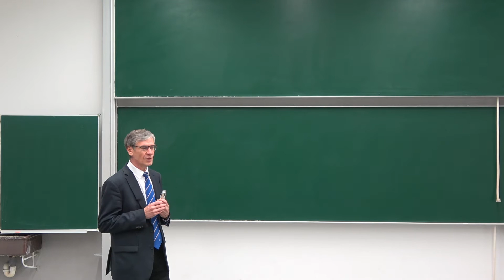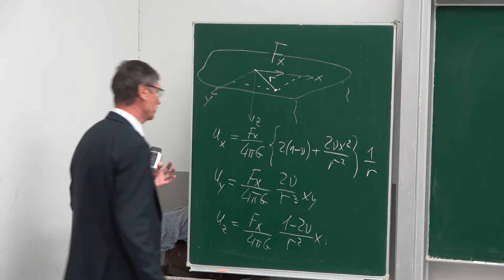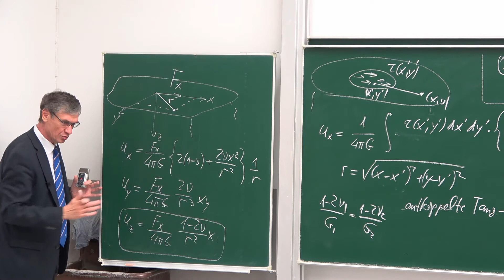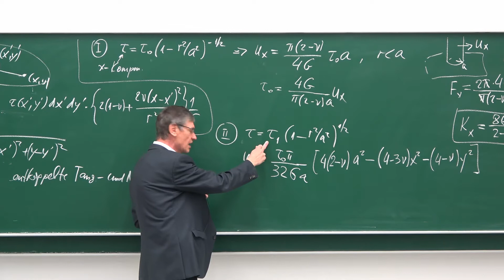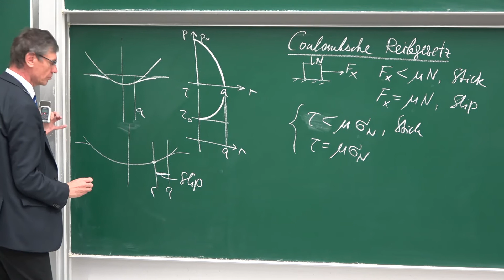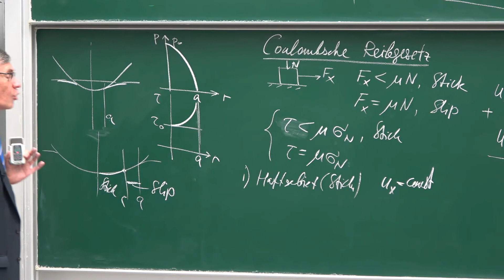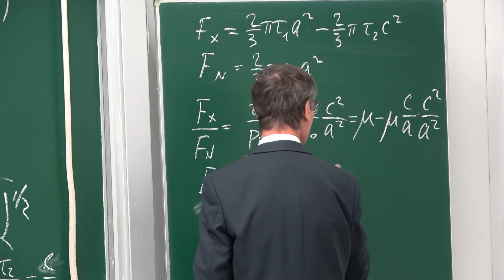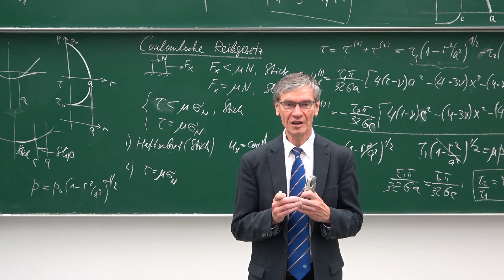VL7 Prof. V.L. Popov, Kontaktmechanik und Reibung. Tangentialkontakt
Thema: Tangentialkontakt

Inhaltsverzeichnis:
0:00 Einleitung
3:06 Fundamentallösung des elastischen Halbraumes
12:50 Elastische Ähnlichkeit
16:45 Erste Modellspannungsverteilung
24:04 Zweite Modellspannungsverteilung
27:00 Tangentialkontaktproblem eines parabolischen Körpers mit einem Halbraum
30:28 Coulombsches Reibgesetz
36:01 Cattaneo-Mindlin-Konzept
41:48 Bedingungen im Haft- und im Gleitgebiet
49:26 Berechnung der Tangential- und der Normalkraft
50:50 Verhältnis der Kräfte und Zusammenhang zur Ausdehnung der beiden Gebiete
54:34 Fretting